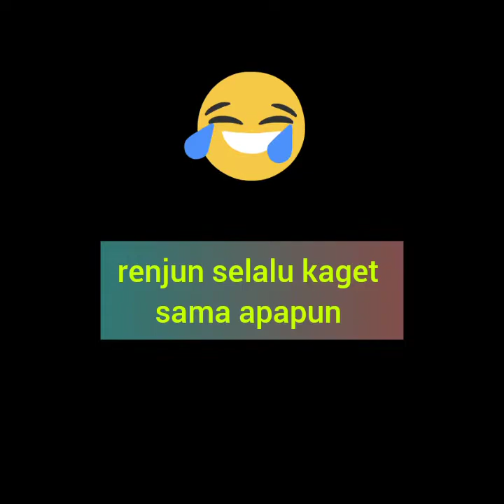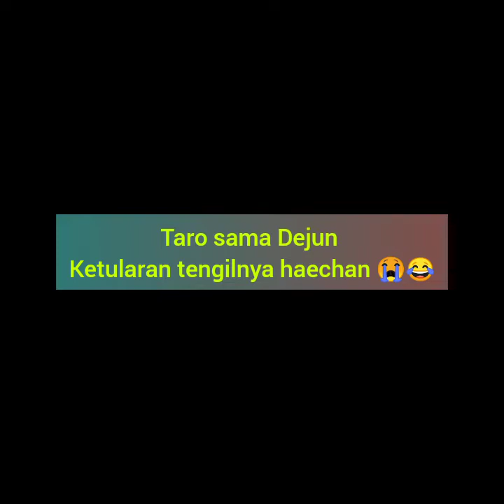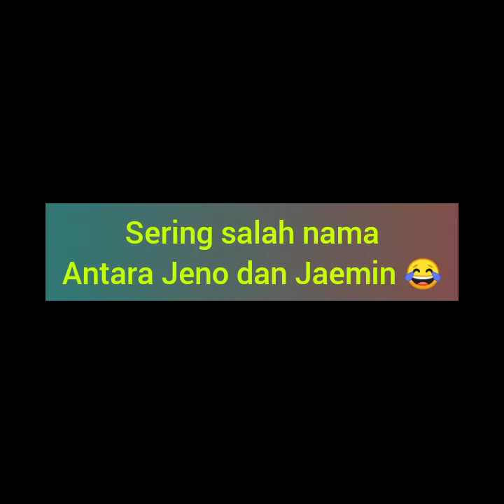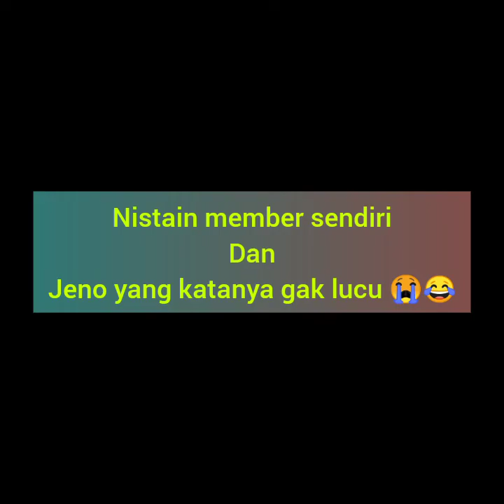NCT funny moment ( INDO SUB )💚